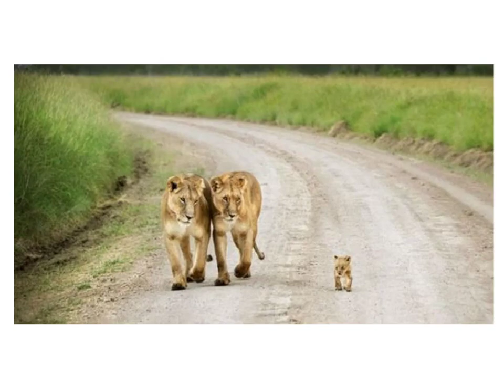Petit et grand animaux sauvages